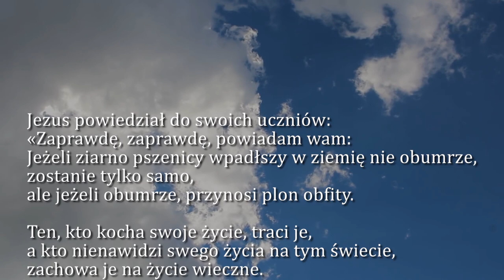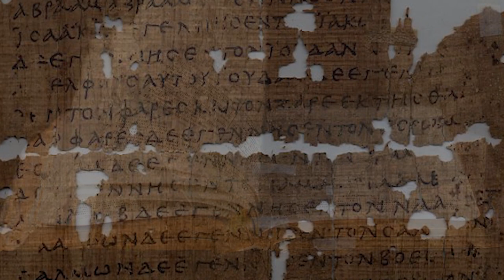Dobra Nowina na dziś | 23 kwietnia - św. Wojciecha, Patrona Polski